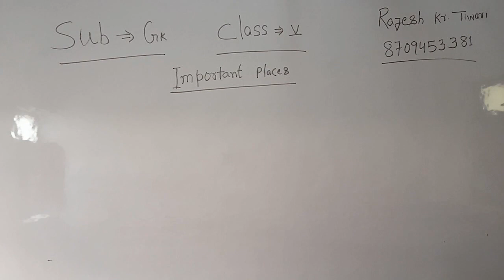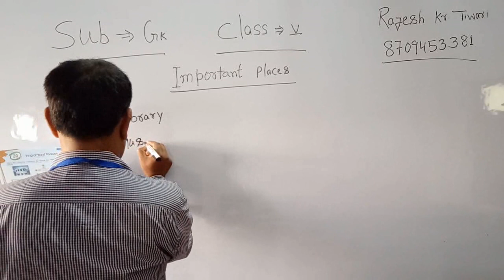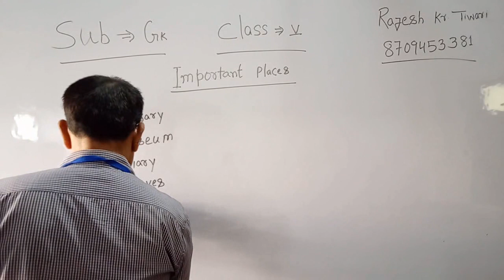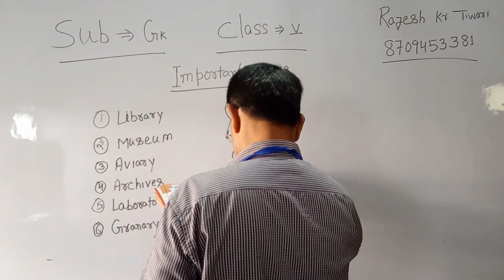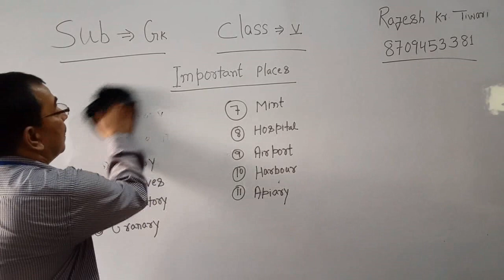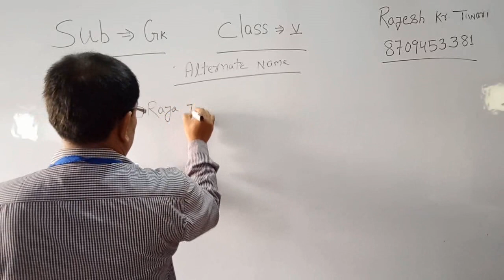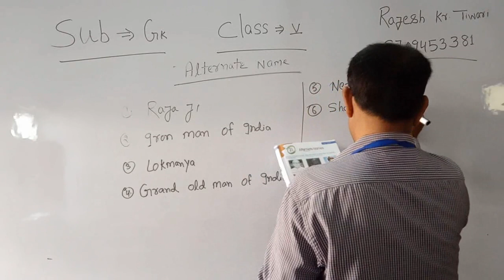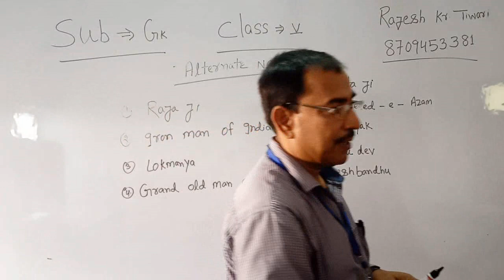Lecture_08062020_Class 5 ( General Knowledge )